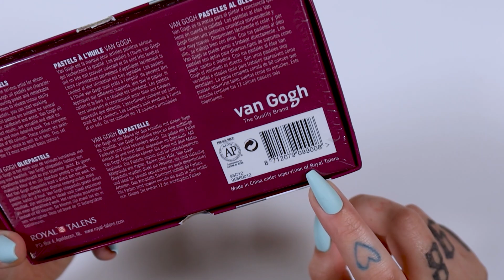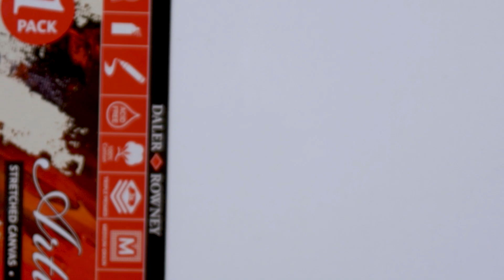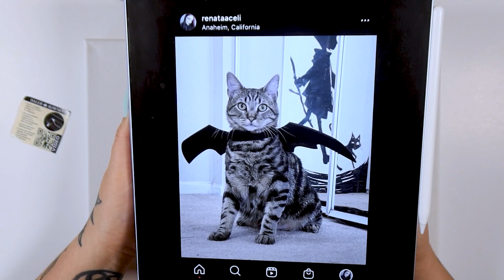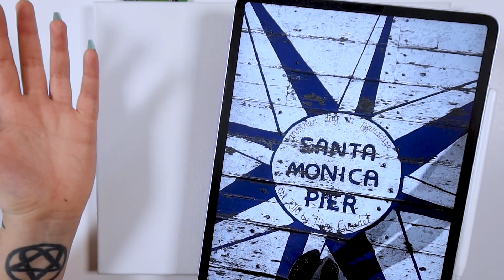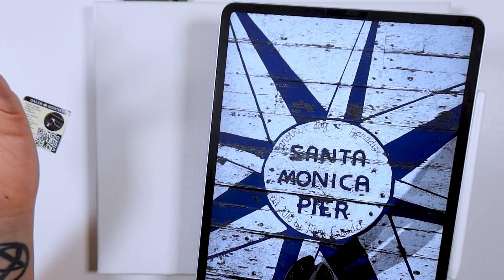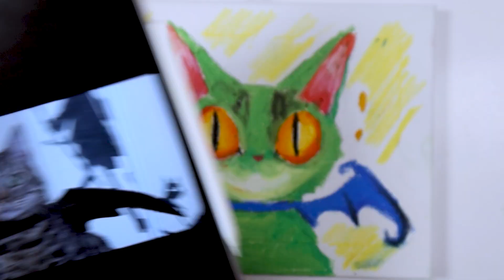BASTÃO OLEOSO? - TESTANDO MATERIAL SUPER SATISFATÓRIO!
Hoje vou testar bastões para pintura oleosos da marca Van Gogh, além de muito divertido e satisfatório consegui um resultado surpreendente na minha arte! Será que são bons?